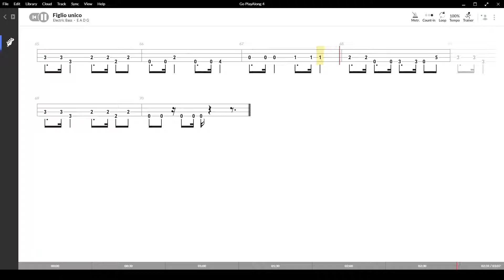Figlio unico ( Del Turco ) ,Tablatura e base Senza Basso - Backing bass track-NO BASS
Figlio unico ( Del Turco ) , con base e tablatura sincronizzata